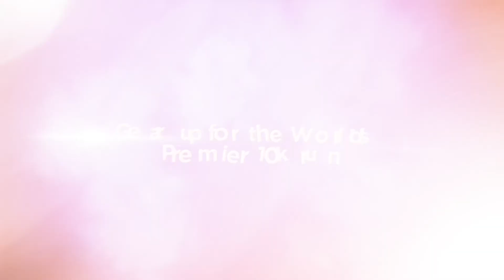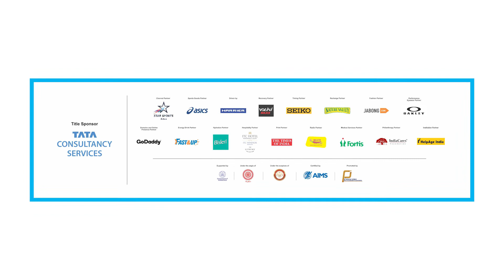TCSW10K Launch AV 15March2019 7 40pm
When in Bengaluru, pride means everything, and this is where it all begins. It's time to celebrate this feeling together!